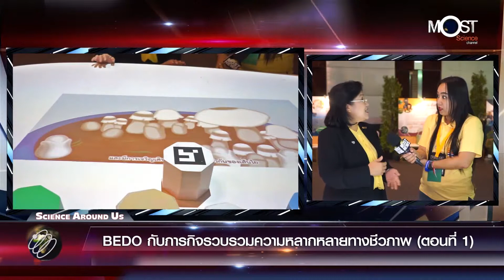BEDO กับภารกิจรวบรวมความหลากหลายทางชีวภาพ(ตอนที่ 1)